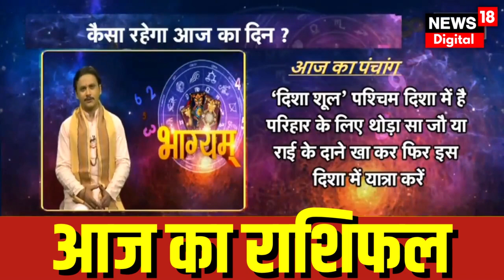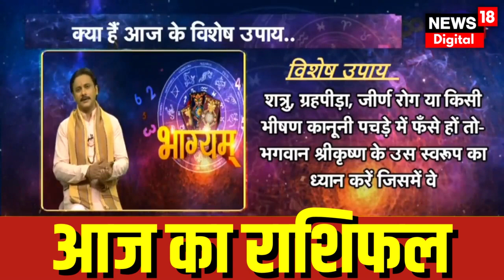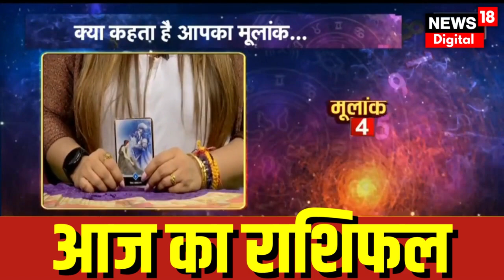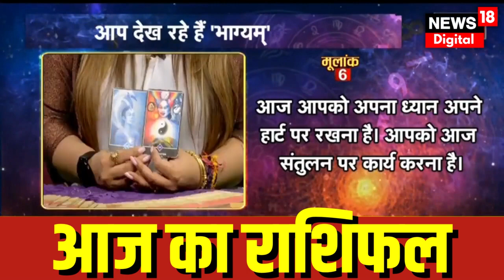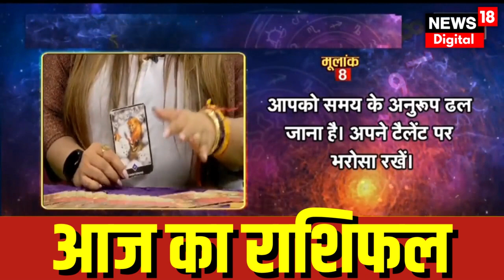Bhagyam : जाने क्या है आज का राशिफल, किस राशियों की आज खुलेगी किस्मत | Zodiac | Horoscope| Astrology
आज 25th August 2023 है. दिन Friday जानिए आज भाग्य कैसा रहेगा और आपकी राशि आपका कितना साथ निभाएगी, साथ ही किन उपायों से आज आपका दिन शुभ होगा.